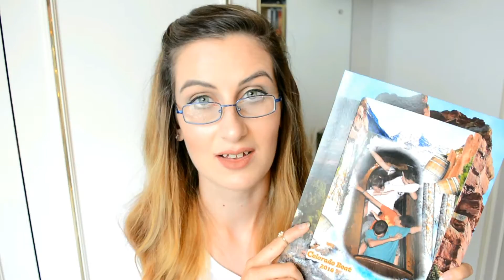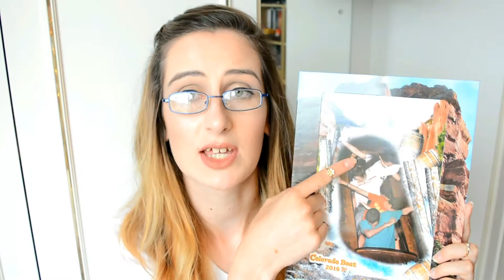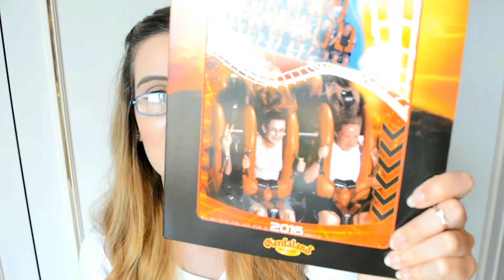Make Up Haul & What I Bought In Italy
This video is a little late but with all the Halloween festivities, it's been a little busy in the CrazyKinz zone.

But anyway here is my latest video about some of my summer makeup purchases and what I bought during my holiday in Italy!

Products - (coming soon)

Social Networks -